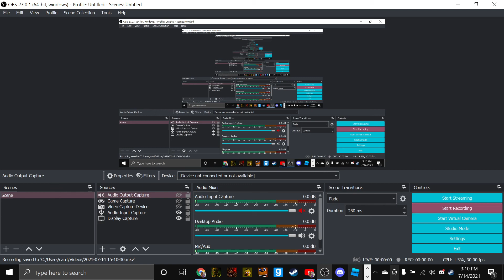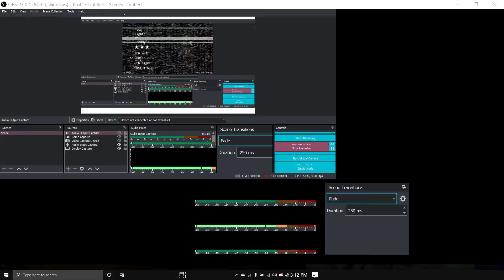Chica Jumpscare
She came to me so quickly!